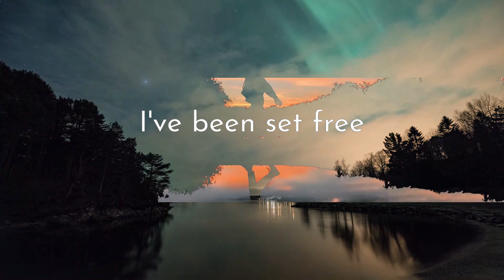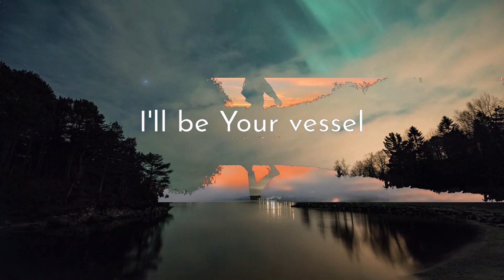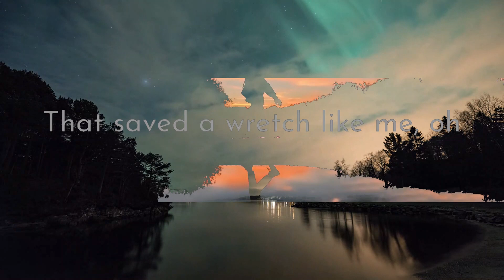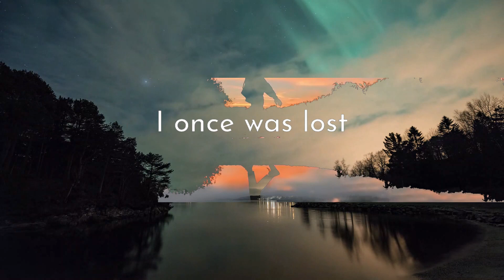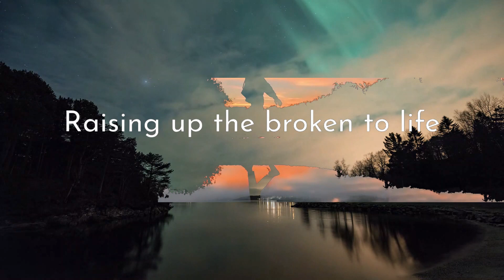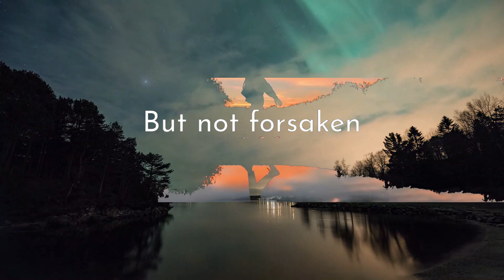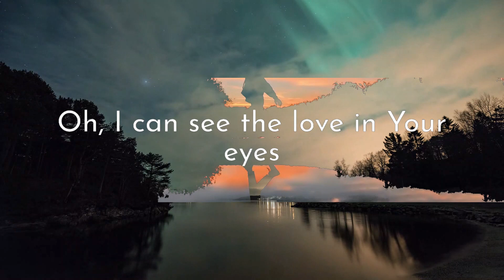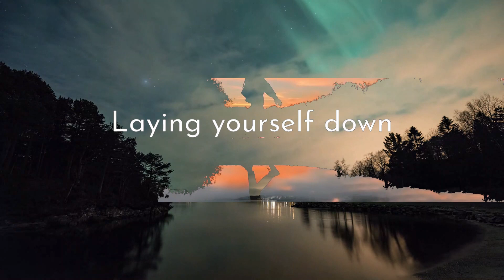Hillsong Worship - Broken Vessels (Amazing Grace) / Lyrics "all these pieces broken and scattered"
Song: Broken Vessels (Amazing Grace) - Hillsong Worship

[Lyrics]
Broken Vessels (Amazing Grace) - Hillsong Worship:

00:00 All these pieces
00:28 Broken and scattered
00:32 In mercy gathered
00:35 Mended and whole
00:39 Empty-handed
00:42 But not forsaken
00:45 I've been set free
00:48 I've been set free
00:52 Amazing grace
00:57 How sweet the sound
01:00 That saved a wretch like me, oh
01:08 I once was lost
01:10 But now I'm found
01:13 Was blind but now I see
01:19 Oh, I can see it now
01:25 Oh, I can see the yêu in Your eyes
01:32 Laying yourself down
01:39 Raising up the broken to life
01:46 You take our failure
02:04 You take our weakness
02:07 You set Your treasure
02:10 In jars of clay
02:14 So take this heart, Lord
02:17 I'll be Your vessel
02:21 The world to see
02:24 Your life in me, oh
02:29 Amazing grace
02:32 How sweet the sound
02:35 That saved a wretch like me, oh
02:43 I once was lost
02:45 But now I'm found
02:49 Was blind but now I see
02:54 Oh, I can see it now
03:00 Oh, I can see the yêu in Your eyes
03:07 Laying yourself down
03:14 Raising up the broken to life
03:24 Amazing grace
04:48 How sweet the sound
04:51 That saved a wretch like me, oh
04:59 I once was lost
05:02 But now I am found
05:05 Was blind but now I see
05:10 Amazing grace
05:15 How sweet the sound
05:19 That saved a wretch like me, oh
05:23 I once was lost
05:29 But now I am found
05:32 Was blind but now I see
05:38 Oh, I can see it now
05:44 Oh, I can see the yêu in Your eyes
05:52 Laying yourself down
05:57 Raising up the broken to life
06:06 Amazing grace
07:04 How sweet the sound
07:08 That saved a wretch like me, oh
07:15 I once was lost
07:18 But now I am found
07:21 Was blind but now I see
07:26 Amazing grace
07:32 How sweet the sound
07:35 That saved a wretch like me, oh
07:41 I once was lost
07:45 But now I'm found
07:48 Was blind but now I see
07:54 Oh, I can see it now
08:00 Oh, I can see the yêu in Your eyes
08:07 Laying yourself down
08:14 Raising up the broken to life
08:21 Oh, I can see it now
08:27 Oh, I can see the yêu in Your eyes
08:34 Laying yourself down
08:41 Raising up the broken to life
08:48 Oh, I can see i